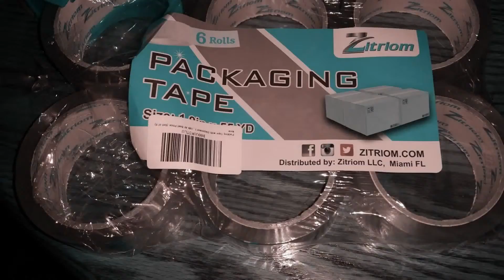My Slideshow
Zitriom, 6 Rolls of Packing Tape.  This is a great packing tape, very pleased with the quality of this product.  You also get a dispenser with this set.  I used it on my packages that I have been sending  to my sons whom are deployed and I have to say this is some very strong tape.  My packages have to with stand a lot of  travel, to another country.  This really held the packages together and very secure.  I only had to use half the amount with this tape than with some others I have purchased.  This tape sticks to the boxes very well, and goes on smoothly.  Since my sons will be gone another 5 months, I guarantee I will use it all.  This is great product, and can withstand the 8000 mile travel.  I asked them when my packages came if they stayed together, and they said yes, it was very secure.  Sharing my views with my friends, family and followers is very important. They know they are getting something that someone they knows has given an honest opinion good or bad. Thank you for allowing me to try your product  I recommend this product. Disclosure: I received this product at a discount in exchange for my honest  and unbiased review.